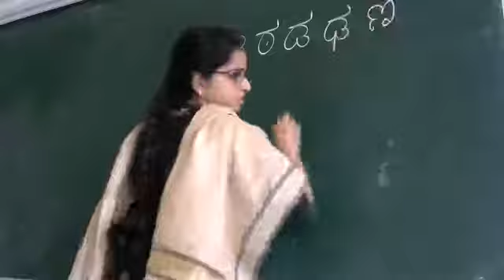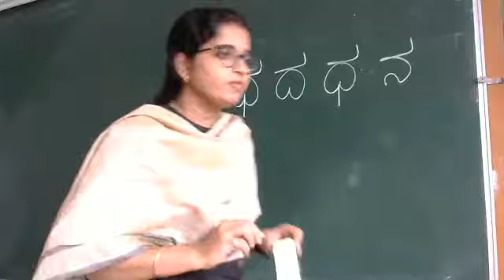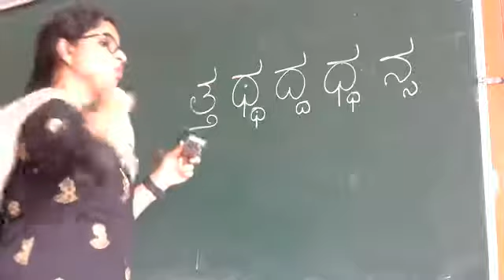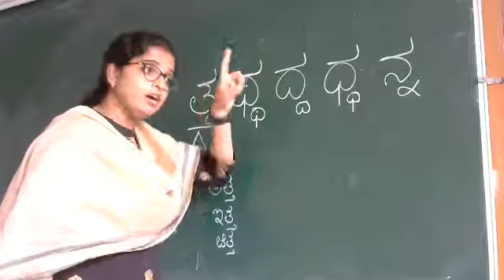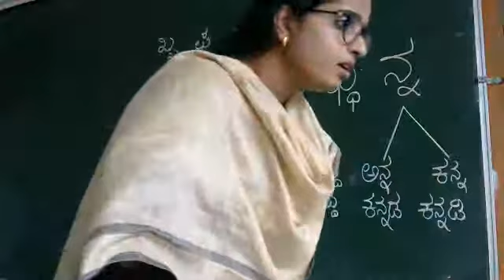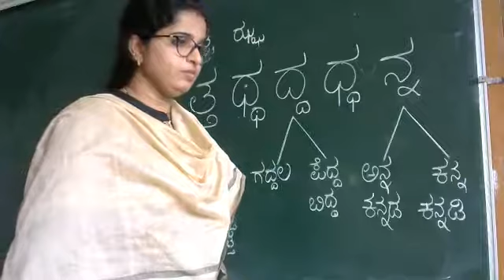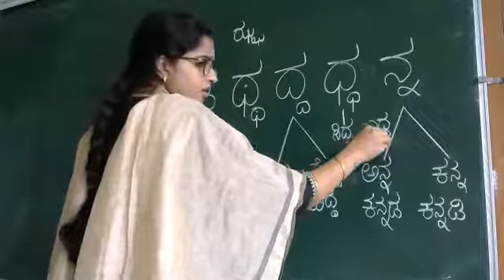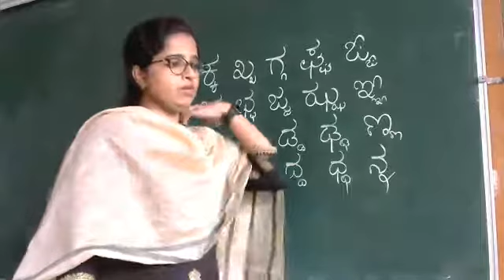Std I Kannada Ottakshara Part 5